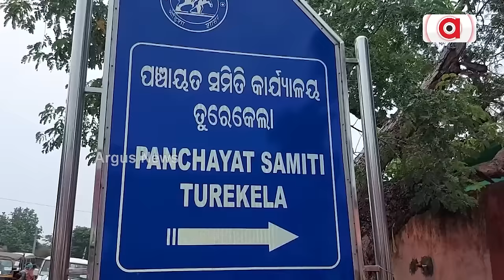କଣ୍ଟାବାଞ୍ଜିରେ ମୁଖ୍ୟମନ୍ତ୍ରୀଙ୍କୁ ପ୍ରାର୍ଥିୀପତ୍ର ଦାଖଲ || Nomination File || CM Naveen Patnaik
ହିଞ୍ଜିଳି ପରେ କଣ୍ଟାବାଞ୍ଜି। ଏଠାରୁ ନାମାଙ୍କନ ଭରିଛନ୍ତି ମୁଖ୍ୟମନ୍ତ୍ରୀ ନବୀନ ପଟ୍ଟନାୟକ । ଇଏ ସେହି କଣ୍ଟାବାଞ୍ଜି ଯାହା ଓଡ଼ିଶାର ଆଉ ଏକ ପ୍ରମୁଖ ଦାଦନ ହବ୍ । ଯେଉଁଠାରୁ ଦାଦନ ଖଟିବାକୁ ଯାଇ ବାହାର ରାଜ୍ୟରେ ନିର୍ଯାତିତ ହେଉଛନ୍ତି ହଜାର ହଜାର ଓଡ଼ିଆ ଶ୍ରମିକ । ଆଉ ମୁଖ୍ୟମନ୍ତ୍ରୀ ନାମାଙ୍କନ ଭରିବାର ଦିନକ ପୂର୍ବରୁ ସାମ୍ନାକୁ ଆସିଛି କଣ୍ଟାବାଞ୍ଜିର 5 ଦାଦନ ପରିବାର ତେଲେଙ୍ଗାନାରେ ନିର୍ଯାତିତ ହେଉଥିବାର ଏ ଭିଡିଓ।